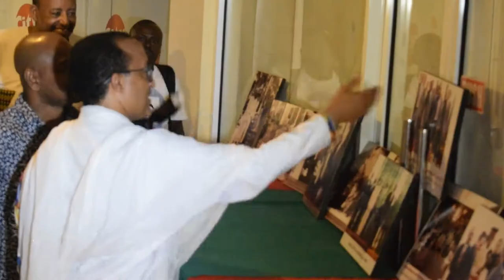የ2012 ዓ.ም. የዘመን መለወጫ አከባበር በኬንያ ሞምባሳ